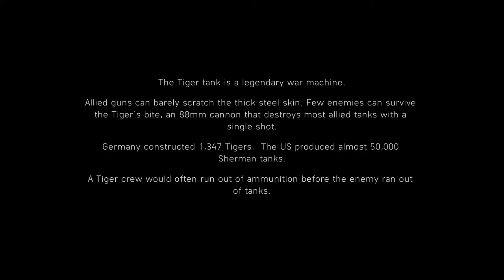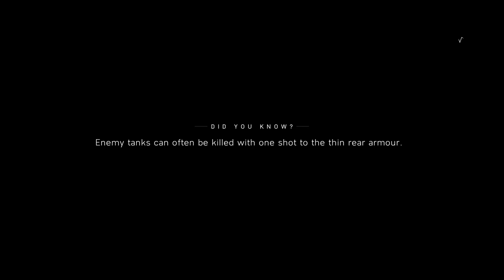BATTLEFIELD V campaign walkthrough gameplay (part-11)